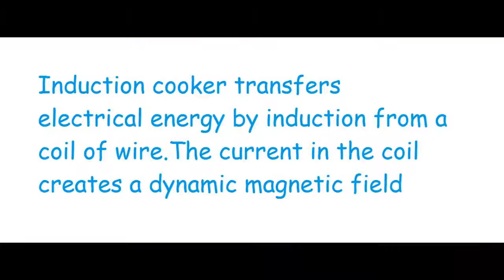FREE current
This video will show you how to generate free electric current and the real facts behind that current generation. The item required to perform this experiment are:-
1) 10mtr 2mm elecrtic wire
2) 12 volt car headlight bulb
3) Iron piece 6inch X3 inch
4) Induction cookware
5) 6mm plywood piece
6) your time and determination